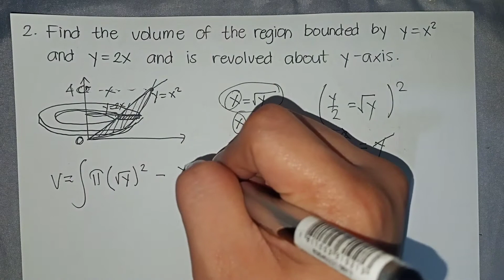Washer Method Tagalog (Continuation)